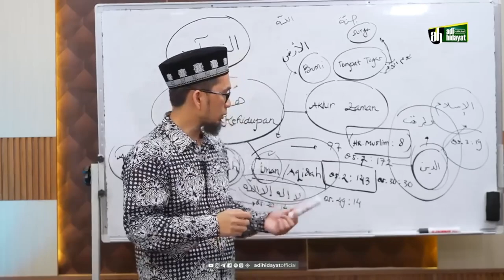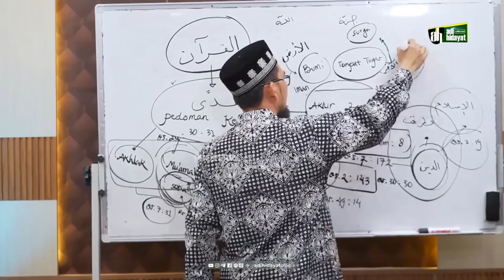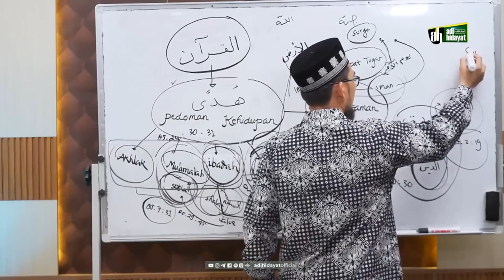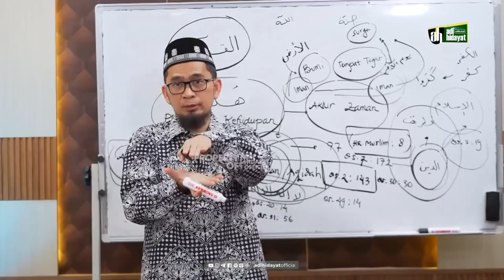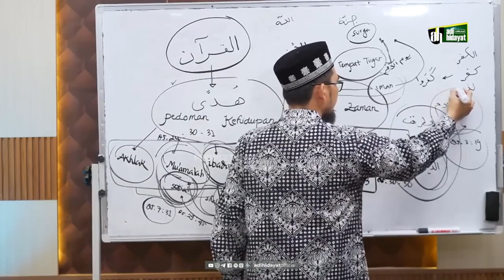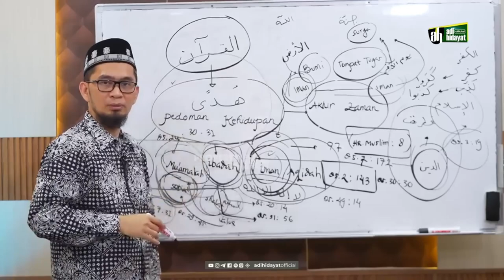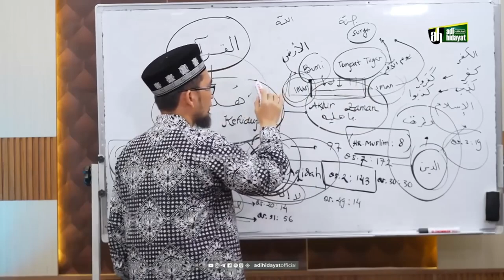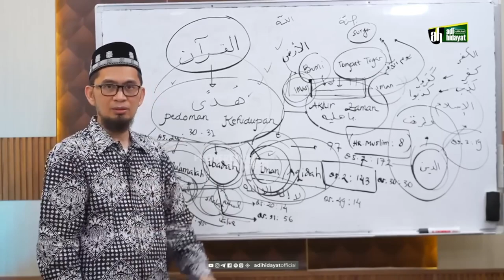Seburuk-buruknya Perilaku yang Tidak Punya Iman - Ustadz Adi Hidayat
ASSALAMUALAIKUM TEMAN²

BUAT KALIAN YANG NONTON VIDIO SAYA
INI CUMAN HIBURAN AJA YA. !

NOMOR👉{}👈
                            WA di sini

Fecebook saya⤵️